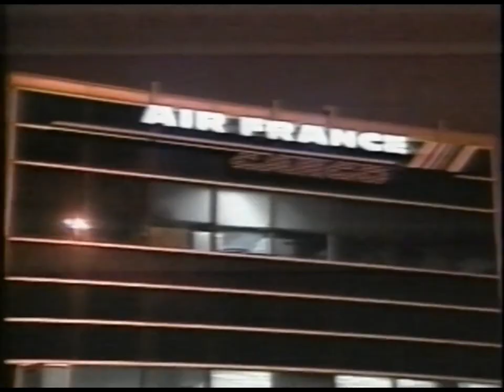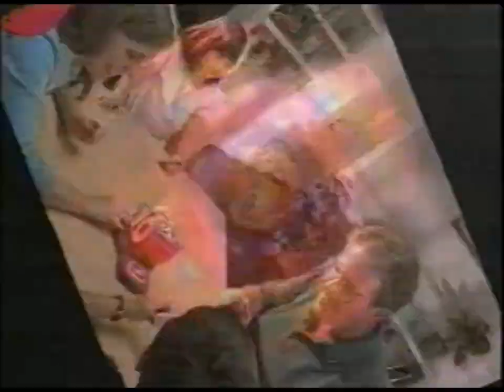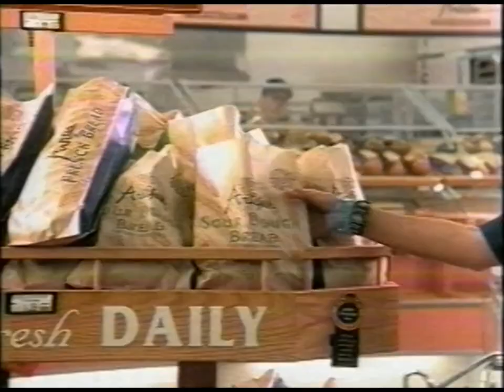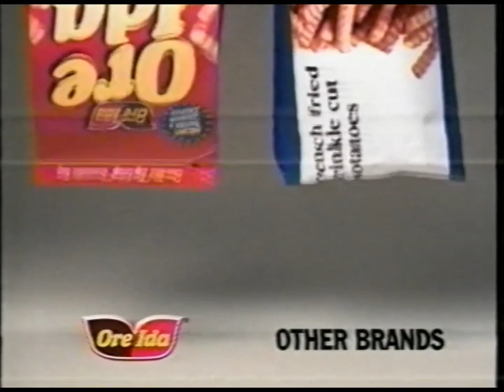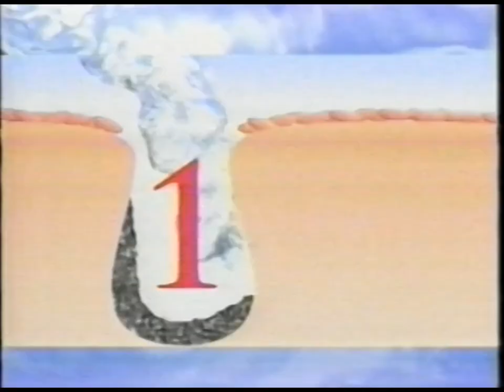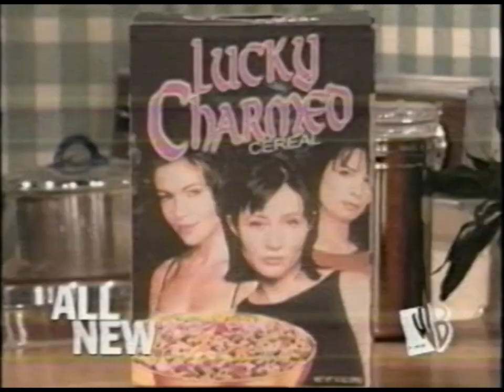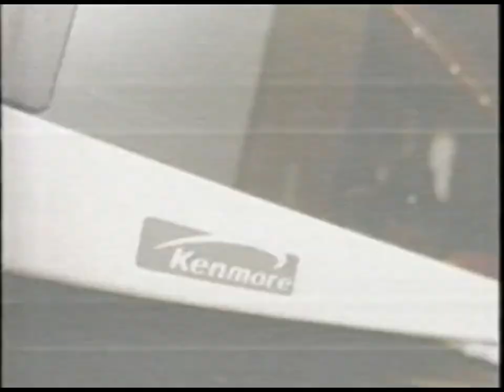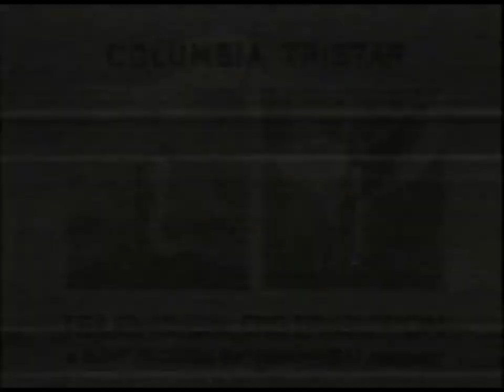KTLA WB 5: October 27, 2000 Commercial Break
During an episode of "Sabrina: The Teenage Witch" and "Grosse Pointe".